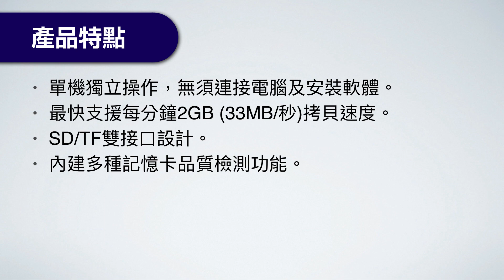U-Reach 佑華科技｜ 快速拷貝2GB/分🚂享受快速檔案傳輸 - 輕巧好攜帶SD312N系列SD+micro SD卡拷貝檢測機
佑華科技Flash閃存記憶體複製測試機，可無需使用電腦，SD卡及TF卡雙用接口，插上即能智能對拷及測試。SD312N系列輕巧好攜帶的設計推薦給需少量快速複製之記憶卡備份或檢測，產品功能眾多且符合資料準確。採用封閉式系統FPGA晶片設計，可發揮多工作業處理效能，達到每分鐘2GB的拷貝效能。即使拷貝數量增加，依然維持快速拷貝。

SD312N系列拷貝檢測機，共有4️⃣大特點
1. 超強檢測👉5種檢測模式，滿足不同需求。可針對需求設定壞塊、讀寫速度及容量篩選，達到全面且高嚴謹度!
2. 智能拷貝👉2GB/分拷貝速度，大量快速複製且資料準確
3. 主動紀錄👉同時拷貝/檢測同時製作報表，可作為產品品質、良率分析的好工具
4. 簡單、易操作👉4按鍵、中文介面。支援熱插拔、透由燈號輕鬆判別結果!

有任何技術支援請電郵到

了解佑華✍
佑華科技股份有限公司

產品網址傳送門📢
SD/micro SD記憶卡拷貝檢測機